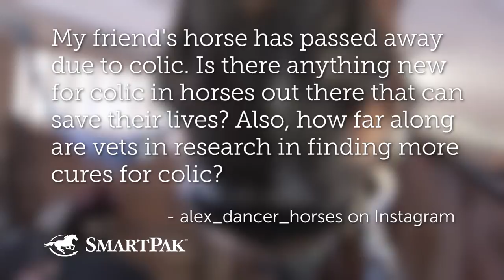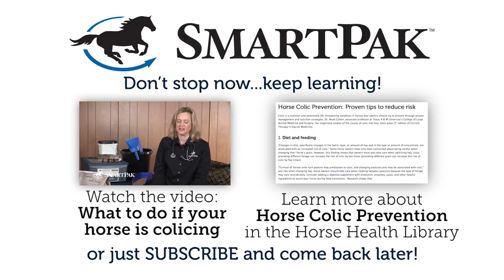Ask the Vet - Research on colic in horses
This video is taken from the August 2016 episode of SmartPak's Ask the Vet video series featuring SmartPaker Sarah and Dr. Lydia Gray, SmartPak's Medical Director and Staff Veterinarian. To see more from our Ask the Vet video series, you can check them out on the SmartPak blog (l SmartPak's Horse Health Library or on our Ask the Vet playlist

Want to know when the next Ask the Vet videos get posted? Want your question answered so you can win a SmartPak gift card?